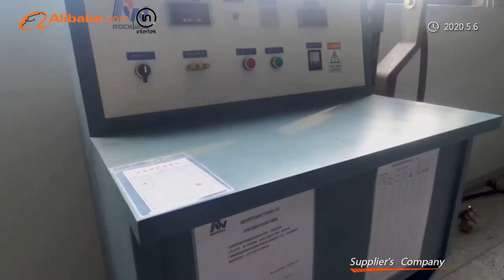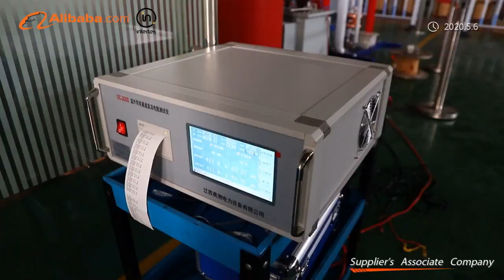Rockwill Electric Group Corporate Video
This video is mainly showing to related people who is engaged in power distribution industry or have interests to power distribution equipments like transformer, switchgear, RMU, auto recloser, SF6 load break switch, 32 step voltage regulator etc. We would be glad for your attending and watching.